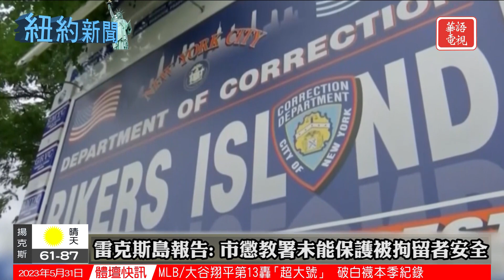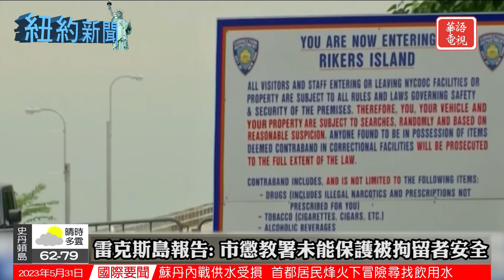霍楚投資五億元 加強紐約兒童保育勞動力｜布朗士輪胎店三級大火致一傷｜紐約新聞 05/31/23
00:00 Opening
00:11 霍楚宣佈投資五億元 加強紐約兒童保育勞動力
01:40 布朗士輪胎店三級大火致一傷 數家商店被毀
02:56 布碌崙兩名青少年無辜中槍受傷 嫌疑人在逃
04:19 雷克斯島報告: 市懲教署未能保護被拘留者安全

三藩市/舊金山地區 KTSF-DT 26.3, Comcast 175
洛杉磯地區 KNLA-CD 18.9